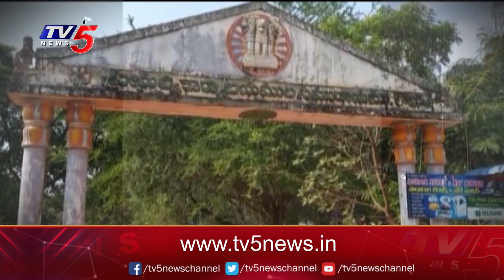Open Secret: బాబాయ్, అబ్బాయిల మధ్య కోల్డ్ వార్ నడుస్తోందా? | TV5 News Digital